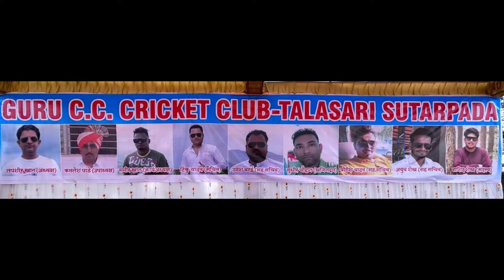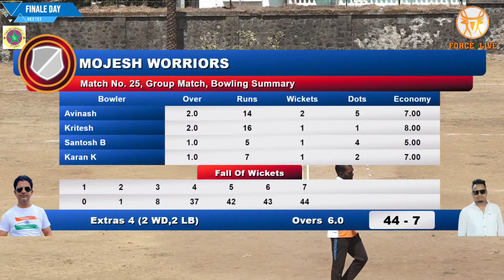Kunal 11 VS Mojesh Worriors || GURU C C TALASARI CRICKET TOURNAMENT 2024 || FINALE DAY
|| GURU C C TALASARI CRICKET TOURNAMENT 2024 || FINALE DAY ||